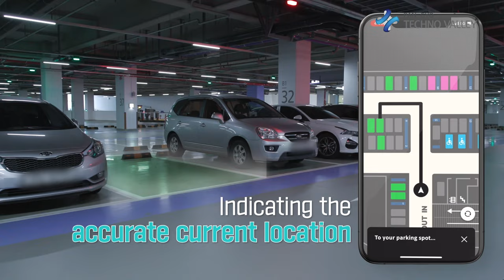VEStellaLab, Leading the Global Market with Non-GPS Based Smart Parking Technology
VEStellaLab (CEO Sangsu Jung) is a leading company in the smart city and autonomous driving industries. It utilizes cutting-edge technology to address issues in GPS shadow areas. With its world-class indoor precision positioning and Vision-AI recognition technologies, the company has developed the ‘WatchMile’ and ‘ZeroCruising’ solutions, gaining significant attention.

‘WatchMile’ is the world’s first non-GPS parking navigation system. It guides drivers to available parking spots in indoor garages where GPS signals are unavailable. By combining precise indoor positioning with image analysis AI, this system helps drivers easily park.

The technology is praised for reducing parking time, alleviating driver stress, improving parking management efficiency, and contributing to reduced carbon emissions as an eco-friendly solution.

In addition, ‘ZeroCruising’ is an autonomous valet parking system that maximizes the safety and stability of autonomous vehicles through V2I communication and dynamic mapping. By automating the parking process, this system is a key solution for the future of fully autonomous driving.